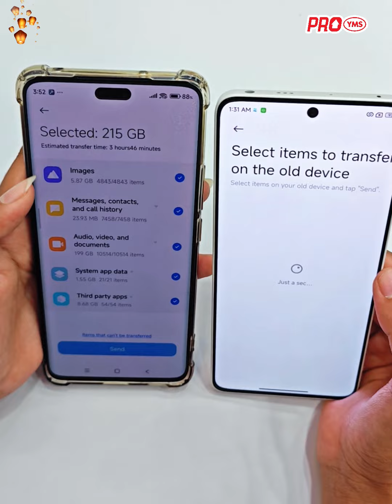ဖုန်းအဟောင်းထဲက ဒေတာတွေကို ပြန်ကူးဖို့ Zapya သုံးနေတုန်းပဲလား?